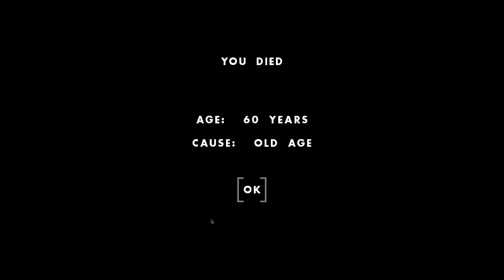i adopted my own sister and she became my best friend